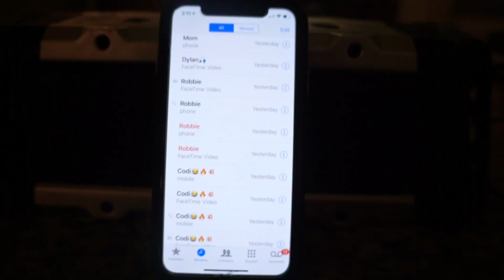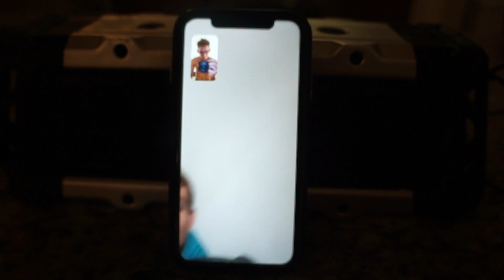SUPER SEXY CAR WASH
Woww it has been a long time!
imissed you guys and im here to stay \💛

SUBSCRIBEEEE